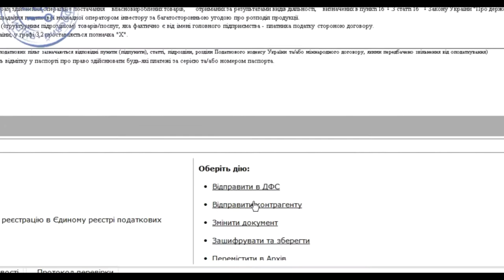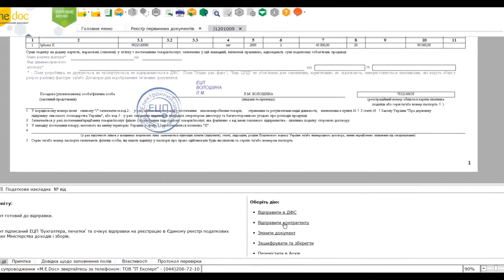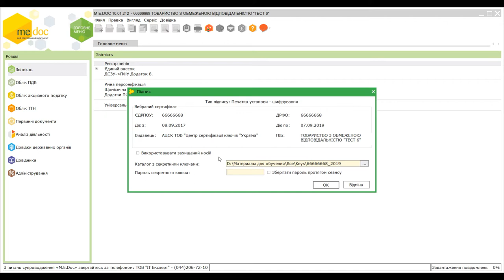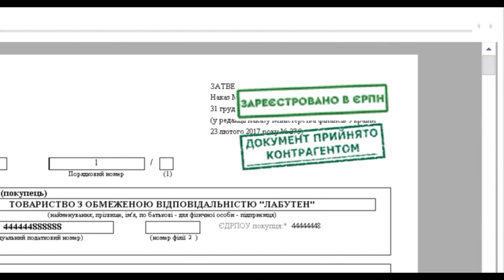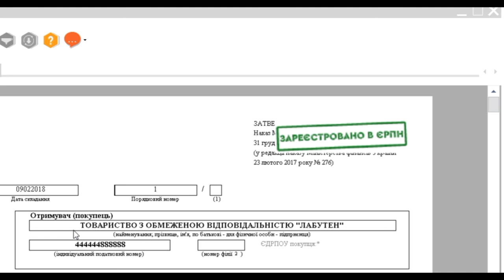Погодження ПН з контрагентом та реєстрація її в ЄРПН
За допомогою програми M.E.Doc ви можете обмінюватись податковими накладними зі своїми контрагентами та реєструвати їх у Єдиному реєстрі податкових накладних.